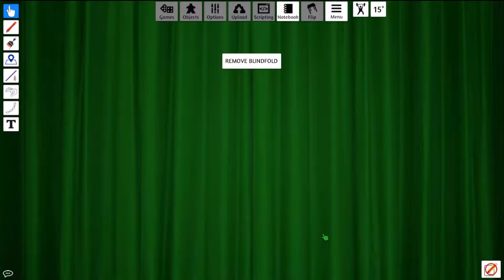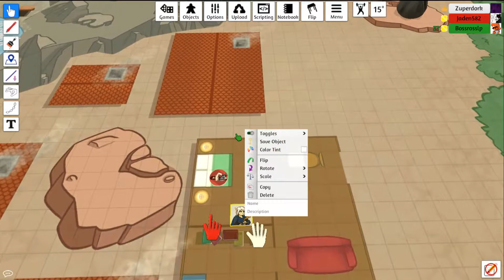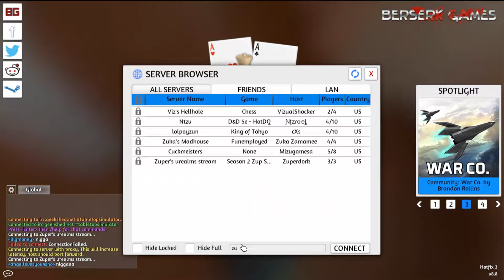Urealms; The Zurojad Chronicles Chpt 8 (Face ReVALLEYty) Part 1/6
And the problems start immediately...
Hey, can you do me a favor and just skip to part 4?  Thanks.

Story:  Four enigmatic adventurers find themselves lost in an uncanny, population-barren valley.  With no prior recollection as to why they are here, they set out to find a way out.  But these four will soon find that their situation is much more dire than it originally seemed.  Will they crumble under the cruel tests they must endure?  Or will they properly face the reality of this valley?  Find out in campaign 8 of the Zurojad Chronicles, now in Season 2!

Players: Zuper, Ross, Jaden

Zuper: "Diego Hornswaggler, a lost soul that constantly gets his name confused with past Zuper characters (:3).  Despite decent combat abilities, his wart on his arm is insistently rude, distracting, and a liar to it's core.

Ross: "Emma Rayjack", who at the age of 24, is the Seventh oldest member of the family.  A swashbuckling lady with inconsistent, borderline klepto-tendencies.  She's acute to a fault and insistent on her own intelligence, which totally isn't just an excuse as to why Zuper and I argued for the entire first half of the campaign (spoilers... please skip to part 4-6 :3).  Generally, the bitchiest, and most unlikeable Rayjack family member.

Jaden:  "Lev the Slime", the first slime seemingly encountered in the Urealms world (though there might be more?).  His constant smile and happy-go-lucky demeanor is a facade that hides his bloodthirsty dominion.  Despite acting like a God, he only really possesses the power to speak with a very select God list that isn't the Dragon Aspects.  Will argue nearly every single solitary point/decision with "sora wa chigau yo"!, even if he doesn't have a counter argument planned.

4th: "Leonard Rayjack"... Huh?  What's he doing here!?!  Well thank God, someone actually useful/likeable!  His grave wounds from campaign 1 appear to be healed, and... is that Fappy?... This seems almost too good to be true...

In this episode:  Ross plays Urealms.

Good luck hearing anyone else :l
(Did I mention skipping to part 4 yet?)